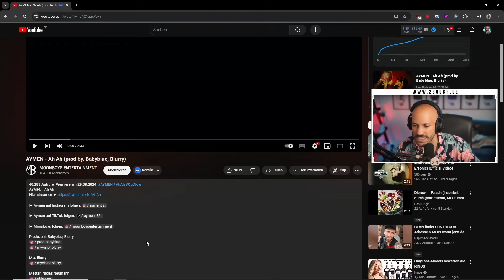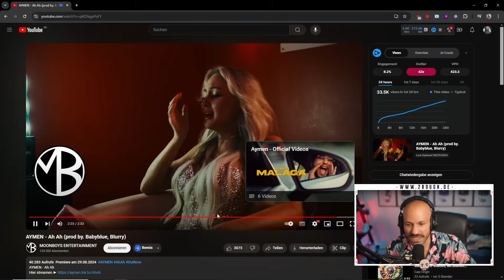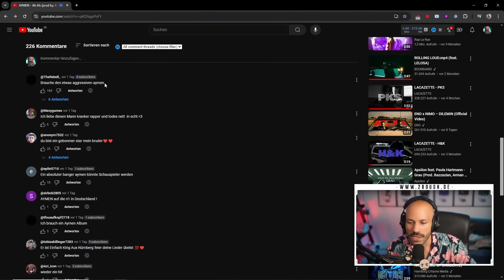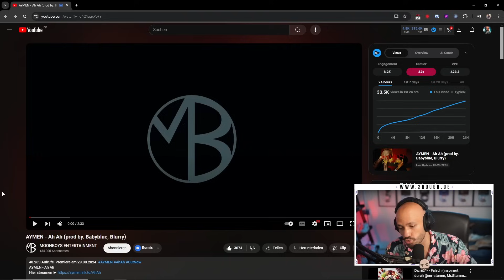AYMEN - Ah Ah / 2Bough REAGIERT